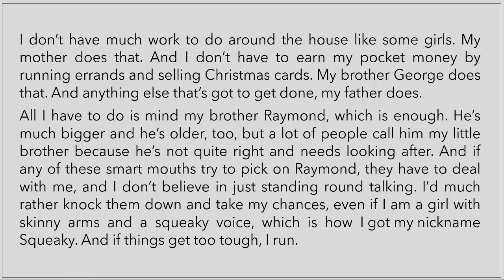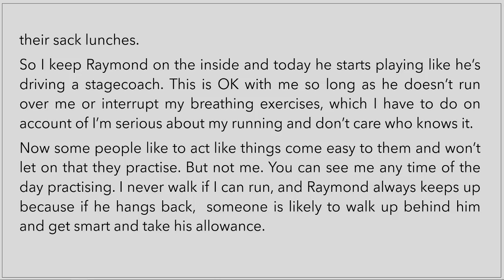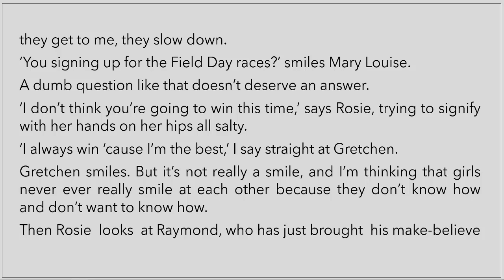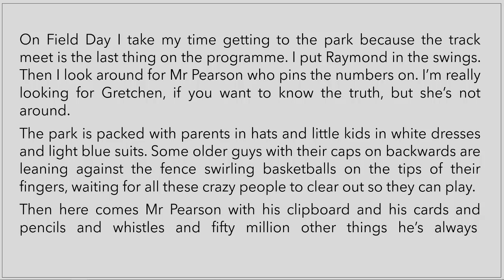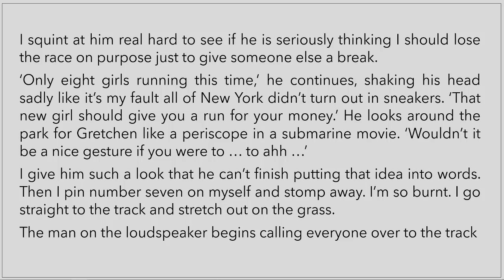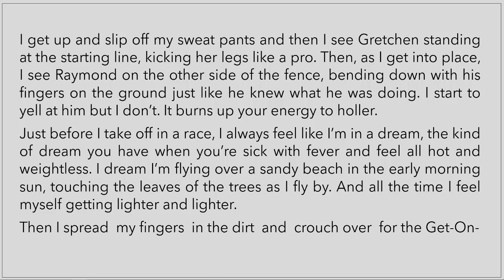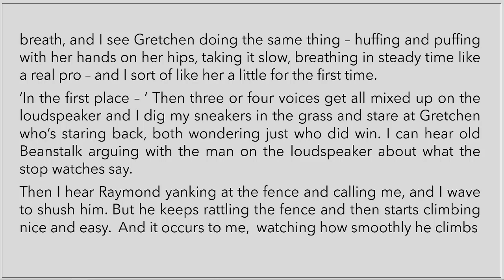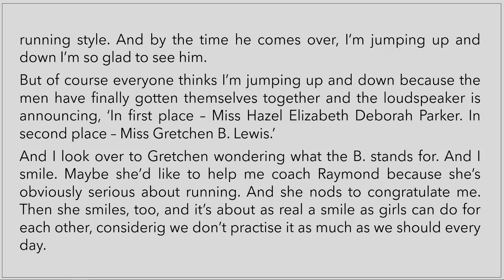RAYMOND'S RUN - TONI CADE BAMBARA: STORY READING